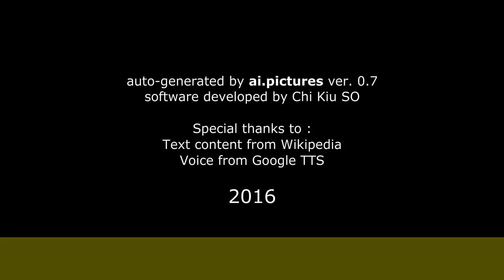Gilles Defacque - Créations